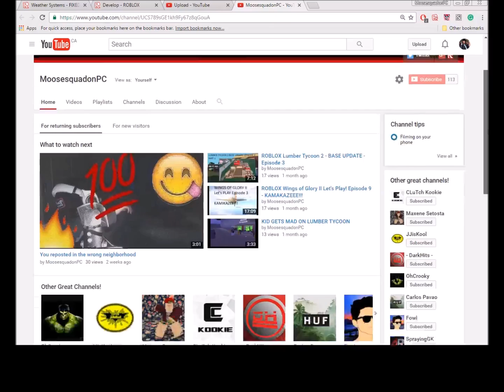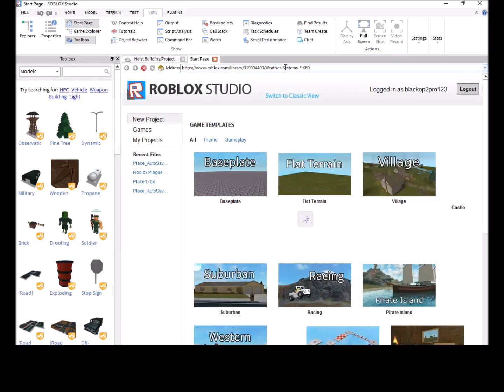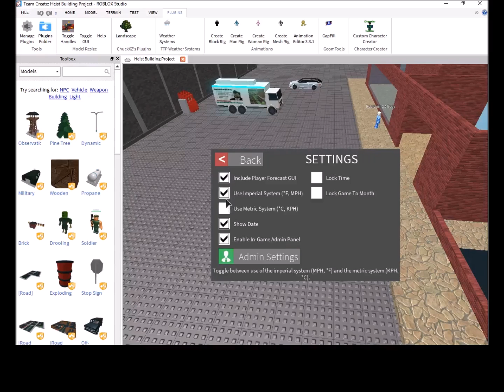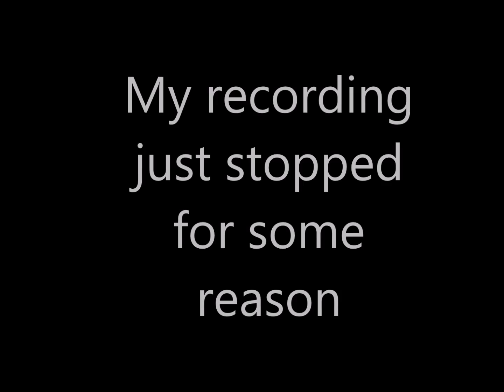ROBLOX ROBLOX Tutorials [] How to install the Weather System plugin Episode 3 Part 2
This is basically a re-make of the last tutorial
Instagram 1: @Goobyus
Instagram 2: @Goobyjews
Instagram 3 @Goobycorp
Diss track coming soon in a few weeks
4 likes and I'll do a double upload ;)